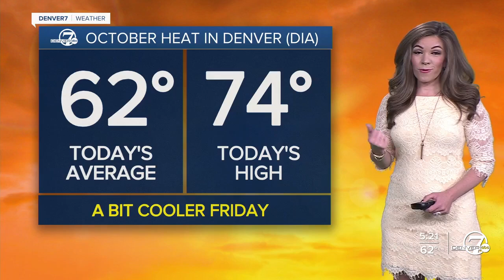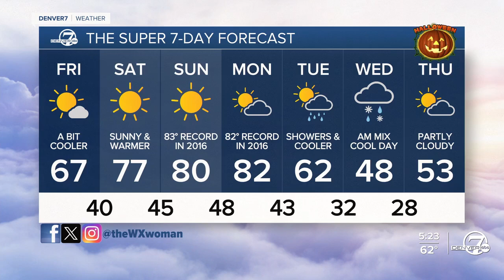Danielle Grant 10/24/2024 ABC7